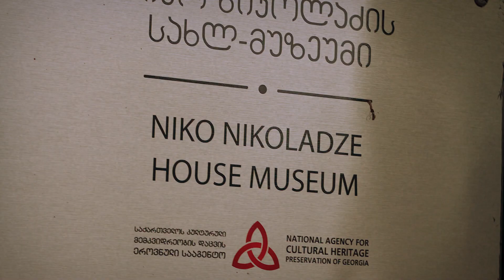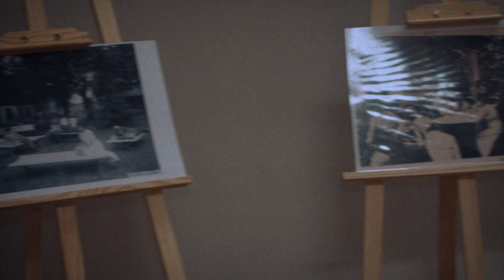Field Trip with my son :)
shot with eos m ( with magic lantern) and Helios 4m2 lens